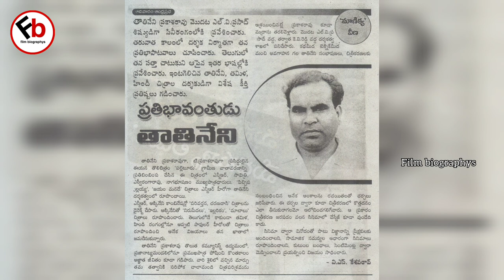తాతినేని ప్రకాశరావు బయోగ్రఫీ//thathineni prakash Rao biography//film biographys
hi friends welcome to
 Film biographys
give me your support please
it's my request

మన కవులు,రచయితలు,దర్శకులు,సంగీత దర్శకులు,గాయకులు,నటులు అందరికీ వందనాలు

this video iam using the picturs belongs to original not main
follow me on:-l
Install Moj app - a hot new stage to show your